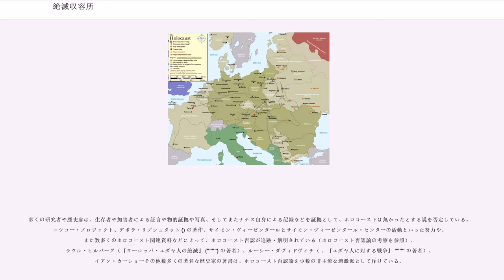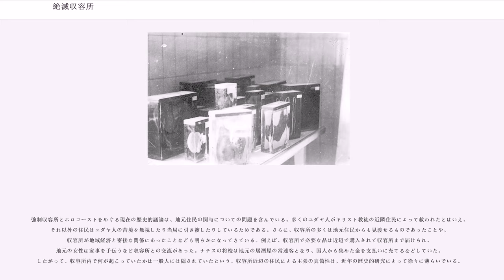絶滅収容所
絶滅収容所（ぜつめつしゅうようじょ、、）とは、アウシュヴィッツ＝ビルケナウ強制収容所、ヘウムノ強制収容所、ベウジェツ強制収容所、ルブリン強制収容所、ソビボル強制収容所、トレブリンカ強制収容所、以上6つの強制収容所を指す言葉である。絶滅収容所を正式名称とした施設は存在しない。また、当時のドイツ政府の公式文書に絶滅収容所という言葉は存在しない。

ホロコーストを目的として、ナチス・ドイツが第二次世界大戦中に設立した強制収容所の一種である。絶滅収容所は大戦中に絶滅政策の総仕上げとして建てられた。犠牲者の遺体は、通常は焼却処分ないし集団墓地に埋められて処理された。こうした収容所によってナチスが絶滅させようとしたのは、主にヨーロッパのユダヤ人とロマ（当時はジプシーと呼ばれた）であった。しかし、ソ連軍の捕虜や同性愛者、ときにはポーランド人も含まれた。

絶滅収容所（）と死の収容所（"Todeslager"）は概して同義であり、特にジェノサイドを主な目的とする、あるいは主な目的とした収容所を指すものである。

一般に「絶滅収容所」とは、そこに送り込まれた囚人を殺すために設置された強制収容所のことである。これらの収容所は犯罪行為に対して刑罰を与えるための場所としてではなく、むしろ絶滅を促進するためのものである。「絶滅収容所」という語は、政治的抗議運動を行っている人々によって、彼らにとっては唾棄すべき監獄の忌まわしさを誇張して表現するためにも用いられている。

ナチス・ドイツの絶滅収容所は、同じナチスの収容所でもダッハウ強制収容所やベルゲン・ベルゼン強制収容所のような強制収容所とは区別されるもので、後者は様々な「国家の敵」（ナチスが好ましくないとレッテルを貼った者）を投獄して強制労働を行わせる場所であり、絶滅そのものを主な目的とするものではない。ホロコーストの初期の段階では、ユダヤ人も主にこうした収容所に送られていたが、1942年以降はそのほとんどが絶滅収容所に送られた。

絶滅収容所は強制労働収容所（）とも区別される。強制労働収容所とは、捕虜を含めた様々な囚人に労働を行わせる目的で、ドイツが占領したあらゆる国に作られた収容所である。多くのユダヤ人がこうした収容所で死ぬまで働かされたが、やがてユダヤ人労働力は、ドイツの戦力として有用であるかないかにかかわらず、絶滅収容所へ送られることとなった。ほとんどのナチスの収容所（ソ連以外の兵士のための捕虜収容所と一部の労働収容所を除く）において、処刑や飢餓、病気、疲労のために死亡率は非常に高いのが常であった。しかし、絶滅収容所だけは絶滅を目的としていたということである。

1942年9月前半には既に、あるSSの医師が、毒ガスによる殺戮を目撃し、「彼らはいたずらにアウシュヴィッツを絶滅収容所（"das Lager der Vernichtung"）と呼んでいる訳ではないのだ！」と日記に書いているとされるが、この医師が誰なのかは不明である。アドルフ・アイヒマンの副官の一人ディーター・ヴィスリツェニー () は、ニュルンベルク裁判で証言台に立たされた時、絶滅収容所の名を挙げるよう質問され、アウシュヴィッツ＝ビルケナウ強制収容所とマイダネク（ルブリン強制収容所）がそれだと答えた。マウトハウゼン強制収容所、ダッハウ強制収容所、ブーヘンヴァルト強制収容所はどう区別されるのかと聞かれると、「アイヒマンの部門から見ると、通常の強制収容所であった」と答えた。

ホロコーストに関する最新の報告書のほとんどにおいて、6か所の強制収容所が絶滅収容所に認定されている。それらは全てドイツ占領下のポーランドにあった。古い報告書では異なる強制収容所が絶滅収容所であったとされていた。

このうちアウシュヴィッツ＝ビルケナウ強制収容所とヘウムノ強制収容所は、ドイツが併合したポーランド西部にあり、他の4つはドイツ占領下のポーランド総督府に置かれた。

ロコト共和国の近くか共和国内（現在のベラルーシ）にもう1つの絶滅収容所が存在した。ワルシャワ強制収容所における殺害の規模や傾向は依然論争の的になっている。

「ユダヤ人問題の最終的解決」 ("Endlösung der Judenfrage") という婉曲的な表現が、ユダヤ人の組織的な殺戮を表現する言葉としてナチスによって用いられた。これを実施するという決定は1942年1月のヴァンゼー会議においてなされ、アドルフ・アイヒマンの指揮下に執行された。ラインハルト作戦（ポーランド系ユダヤ人絶滅作戦）中に...